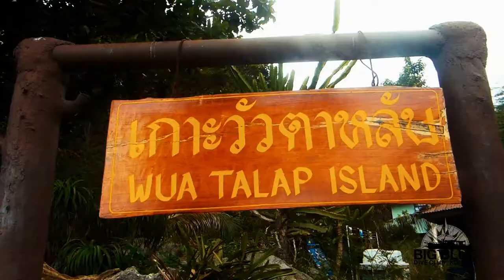Ang Thong Trip with Big Blue Tech